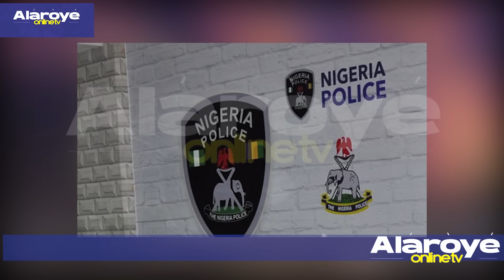IJỌBA JA YAHAYA BELLO SOKOLOMBO, WỌN KO GBOGBO ỌLỌPAA TO N ṢỌ Ọ KURO LẸYIN Ẹ